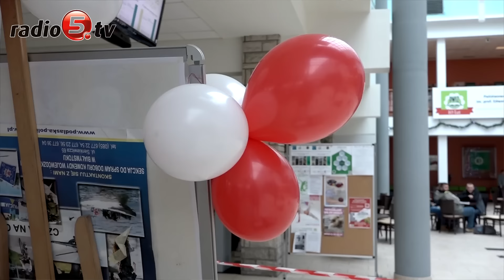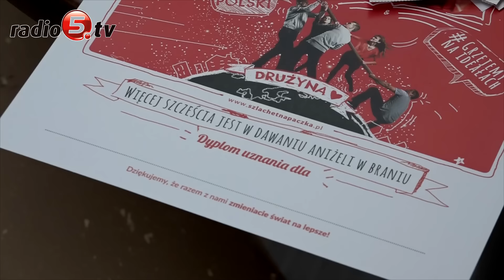Przygotowali paczki najuboższym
Swój finał ma Szlachetna Paczka w Suwałkach. Dziś i jutro do patio Państwowej Wyższej Szkoły Zawodowej darczyńcy przynoszą paczki dla wybranych wcześniej rodzin. W środku głównie jedzenie, środki czystości, ubrania, słowem to co rodziny wskazały wcześniej w swoich zgłoszeniach.
Przygotowane prezenty trafią do potrzebujących.
Szlachetna Paczka to ogólnopolska akcja pomocy, która działa od 2009 roku. Dzięki niej najuboższe rodziny otrzymują paczki odpowiadające ich indywidualnym potrzebom. W Suwałkach z pomocy skorzysta w tym roku 47 rodzin.